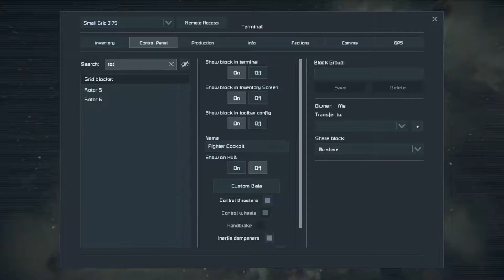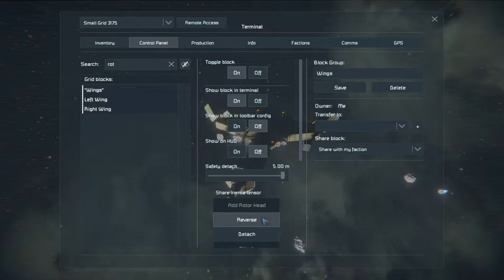Ship Build - Time Lapse - The Folding Interceptor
Muisc: Faux+Tales+-+Atlas+(Alpha+9+Remix)+(Original)